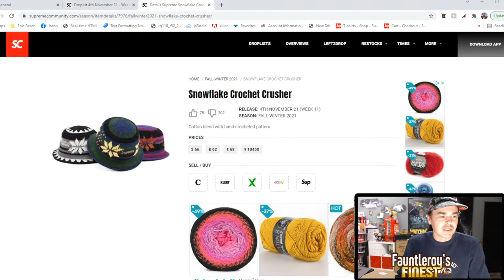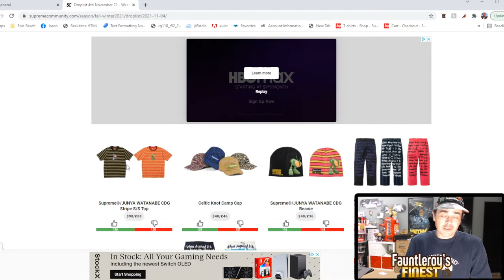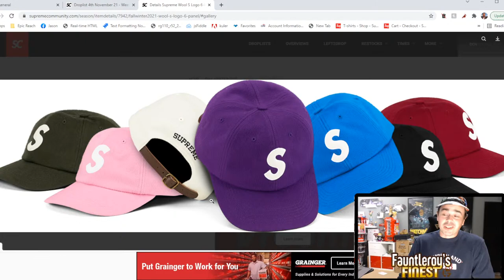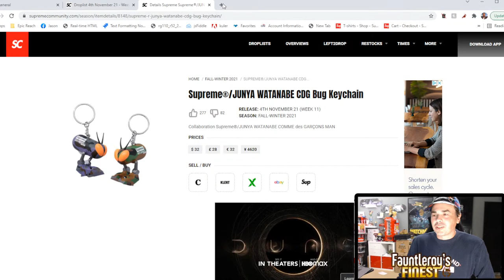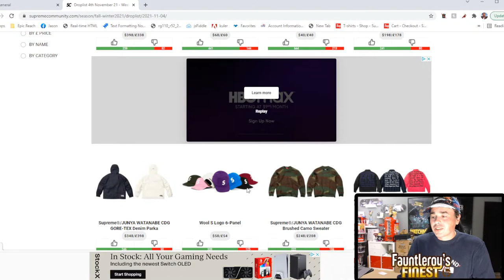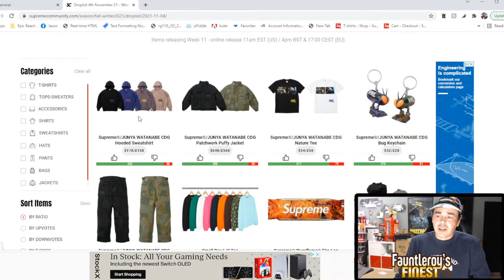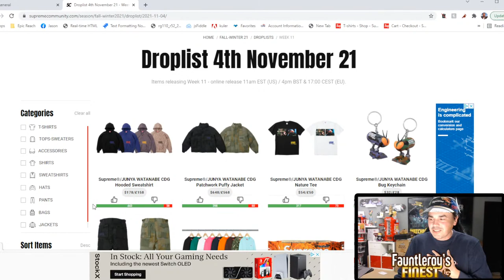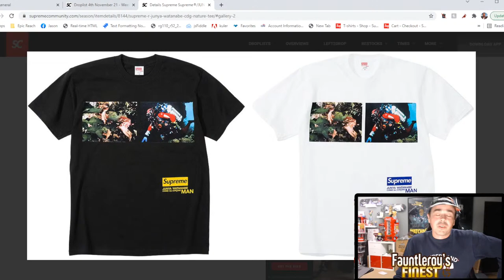Supreme Week 11 FW21 drop REVIEW AND RETAILS! - LIVESTREAM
Coming at you live to go over the entire drop list and this weeks retails and what items you should be checking out.

supreme fw21 live cop supreme live cop fw21 supreme week 10 droplist supreme week 10 2021THANKS @aumshow again!!

 supreme fw21 live cop supreme live cop fw21 supreme week 10 droplist supreme week 10 2021
 supreme week 11